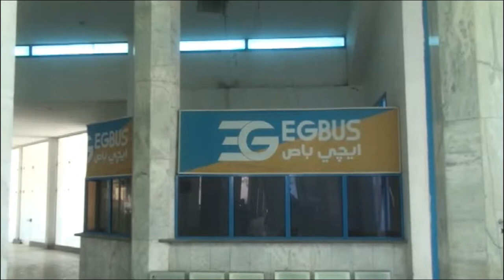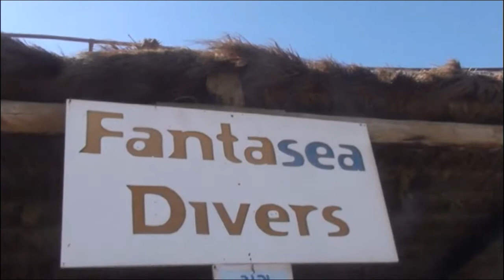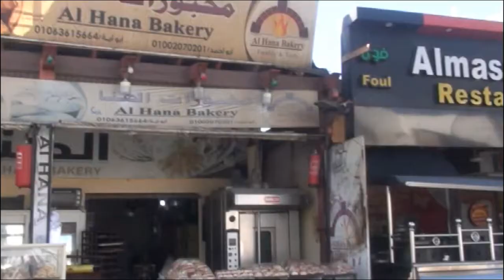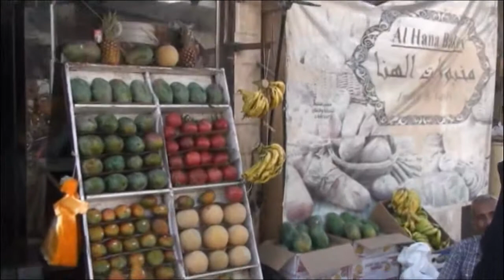Египет. Поездка в Дахаб. Egypt. Trip to Dahab